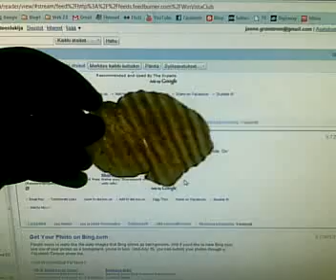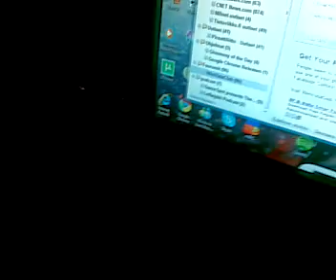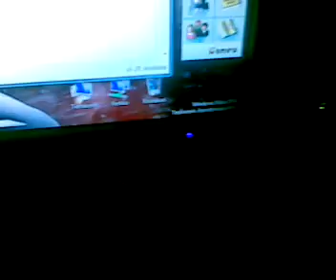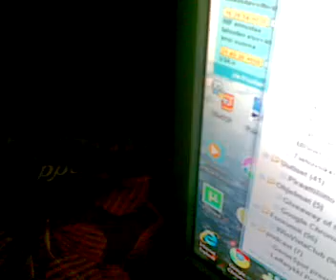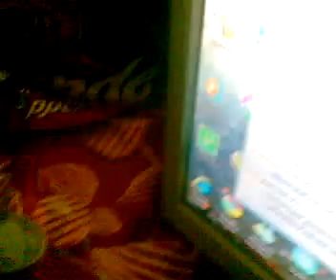Makutesti: Taffel Grande Pippuridippi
Ostin uutta Taffelin Grande sipsiä ja Taffelin pippuridippiä, hyvää on.
Sipsi 7/10, dippi 6/10.